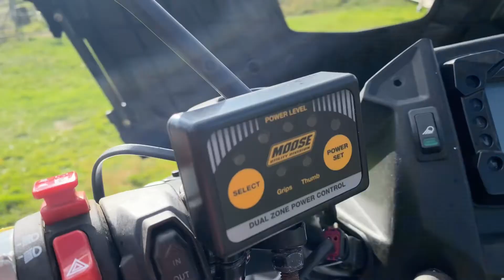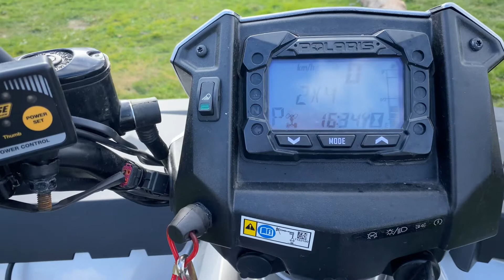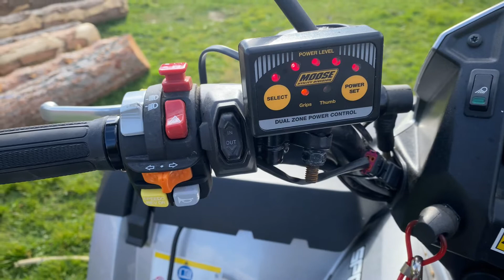Montage poignées chauffantes + pouce chauffant sur quad Polaris 570 de 2020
Système de chauffage pour tout type de quad avec le ce système de la marque moose.
Acheté chez quad diffusion